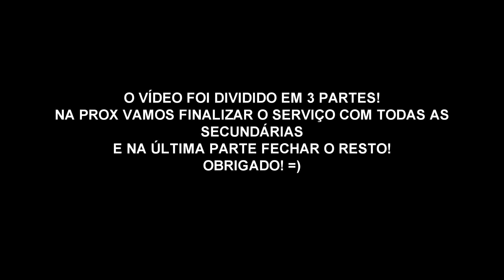O Problema do Chefe e Pukei Pukei! Colaboração Witcher 3 #01 - Monster Hunter World Guia/Dica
➤ Muito obrigado por compartilhar/divulgar os vídeos do canal!